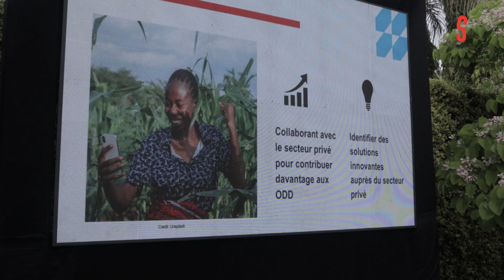LuxAid Challenge Fund : 3 startups sénégalaises reçoivent plus de 250 Millions FCFA de financement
Trois startups sénégalaises, IBRIZ, LIONCEAU, et KAJOU Sénégal , vont se partager la somme de 380 000 euros, soit environ 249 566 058 FCFA, sous forme de cofinancement non remboursable. Ces entreprises innovantes sont les lauréates de la première édition du  LuxAid Challenge Fund, un nouvel instrument financier lancé  par la Coopération luxembourgeoise dans le but d’accélérer la croissance de projets impactants.

Placée sous le thème de la sécurité alimentaire et de la formation/apprentissage à distance, cette compétition vise à soutenir l'émergence de solutions innovantes à fort potentiel contribuant aux objectifs de développement durable au niveau local. Parmi plus de 250 candidatures reçues, IBRIZ, LIONCEAU et KAJOU ont été sélectionnées parmi les 10 startups retenues pour la phase finale. IBRIZ, spécialisée dans l'énergie renouvelable au service de l’agriculture durable, a reçu un chèque de 140 000 euros.

LIONCEAU, qui se concentre sur la nutrition infantile à partir de matières premières locales, et KAJOU Sénégal , dédiée à la formation et à l'employabilité des jeunes dans les métiers des industries créatives et culturelles (ICC), ont chacune reçu 120 000 euros. Selon SEM Georges Ternes, l'ambassadeur de Luxembourg au Sénégal, « ce financement permettra aux entreprises déjà établies de développer des projets utiles pour le développement du Sénégal, notamment dans le domaine de la sécurité alimentaire et de la formation/apprentissage à distance. »

Le choix des lauréats a été difficile, selon l'ambassadeur, suite à l’appel d’offres lancé dans trois pays (Burkina Faso, Mali et Sénégal) avec l'aide d’un jury national et international. Les participants devaient présenter une solution déjà testée sur le marché (MVP validé) et avoir généré des premiers revenus commerciaux dans le cadre de projets pilotes, exigences que les lauréates ont satisfaites.

Pour rappel, le LuxAid Challenge Fund soutient les entreprises en leur permettant de mettre en place des projets d’une durée de 1 à 2 ans, tout en les aidant à surmonter divers défis, notamment la commercialisation et l'accroissement de la clientèle, l'adaptation de leur modèle économique au marché, le renforcement des équipes, ainsi que la préparation à un premier investissement externe.

Le LuxAid Challenge Fund s'inscrit aussi dans le cadre du projet MAE/023 – Instruments du secteur privé, initié par le ministère luxembourgeois des Affaires étrangères et européennes (MAEE) et mis en œuvre par LuxDev, l’agence luxembourgeoise pour la Coopération au développement.